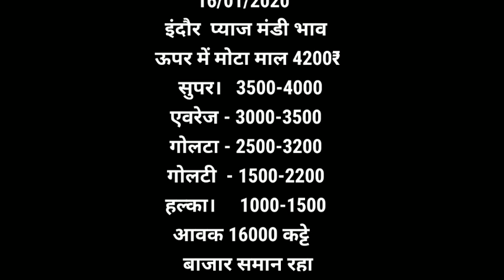इंदौर मंडी लहसुन भाव Indore mandi bhav 16-01-2020 bhav ,mandi bhav